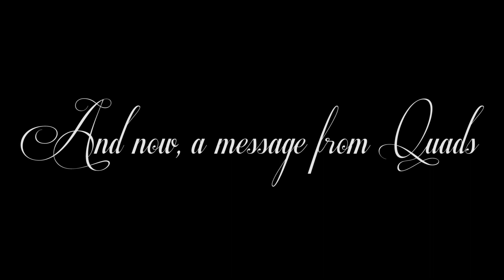Bath FW17 - Safari Night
All the highlights from Safari, the second night of Freshers' Week, here at the University of Bath. Featuring Pixie Lott

CampusTV are a completely student run TV station, and if you'd like to find out more or get involved then go